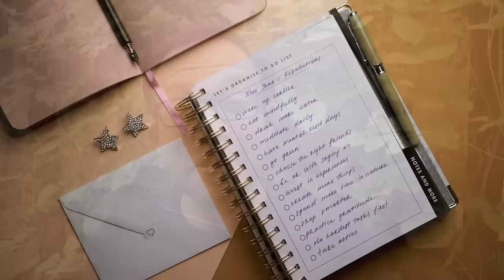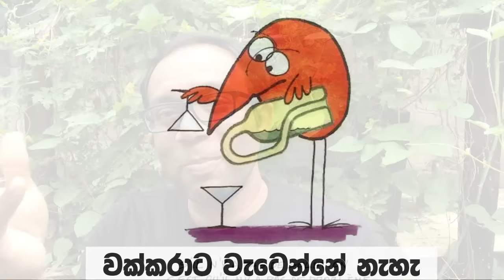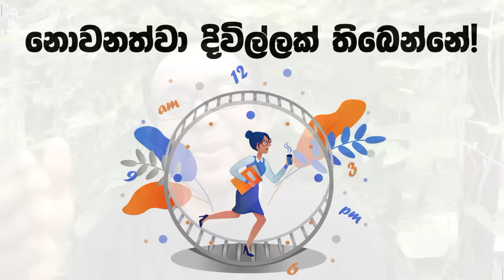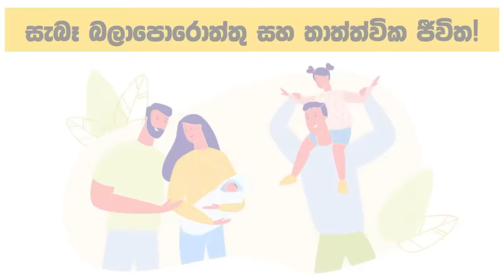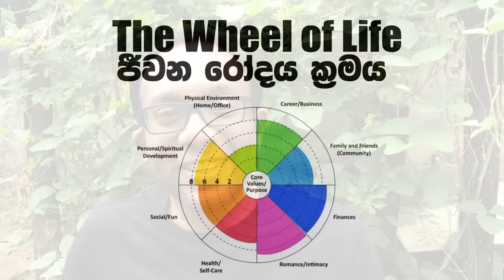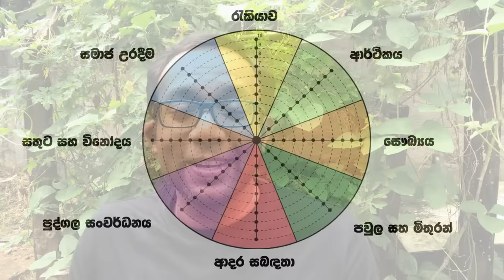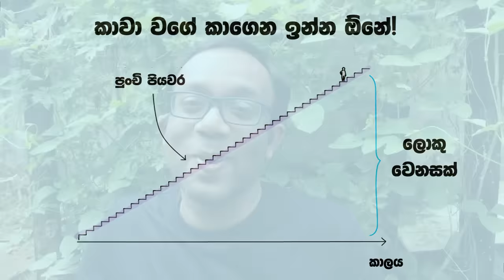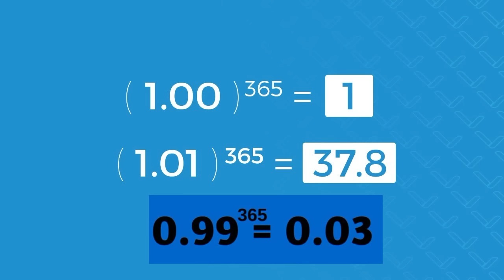අභියෝග සියල්ල මැද කොහොමද 2024 සුපිරි වසරක් කර ගන්නේ?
මේ වීඩියෝ එකෙන් මම කතා කරන්නේ කොහොමද සාර්ථකත්වය සඳහා නිවැරදි අරමුණු තබා ගන්නේ සහ කොහොමද ඒ අරමුණු ශාක්ෂාත් කිරීම සඳහා ක්‍රියාත්මක වෙන්නේ කොහොමද කියලා. මේ සඳහා මම ලෝකයේ දැනට ගවේෂනාත්මකව සොයාගත් කරුණු එක් කොට ප්‍රායෝගික වශයෙන් සුදුසු ක්‍රමවේදයක් ඉදිරිපත් කරනවා.